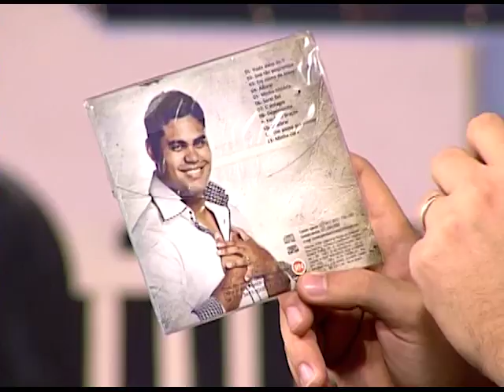Boas Novas no AR - John Nascimento